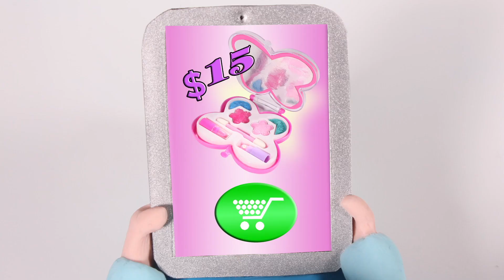BABY PRINCESS TAKES HER KITTEN TO THE VET ❤ Superhero Babies Play Doh Cartoons For Kids